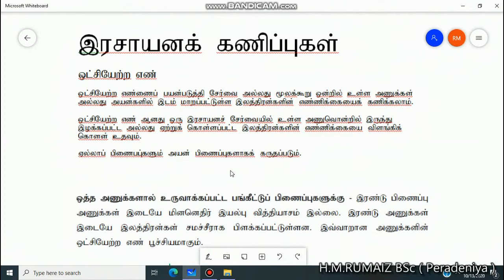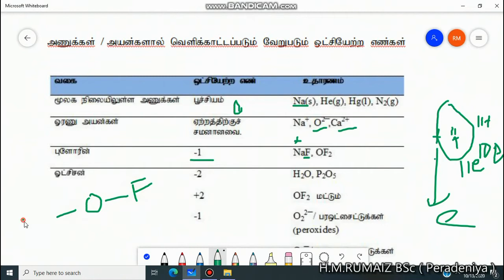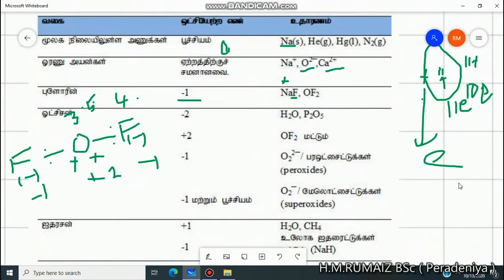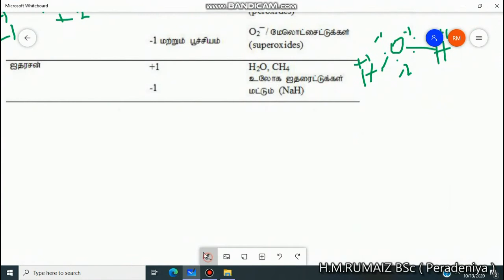Calculation class 20 video 1 oxidization number